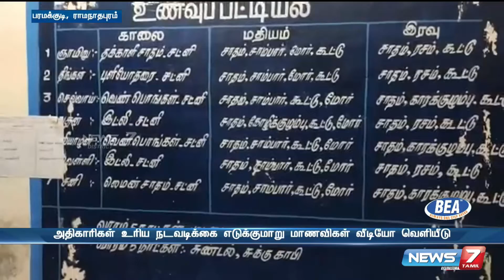பிற்படுத்தேப்பட்டோர் விடுதியில் தரமற்ற உணவு வழங்கப்படுவதாக புகார் | Paramakudi School Food Issue